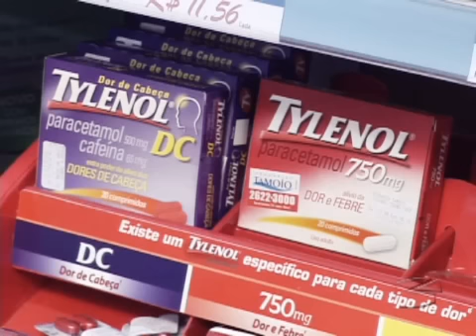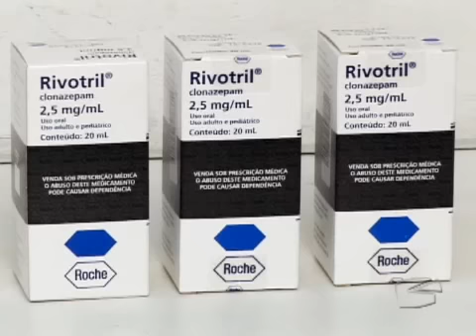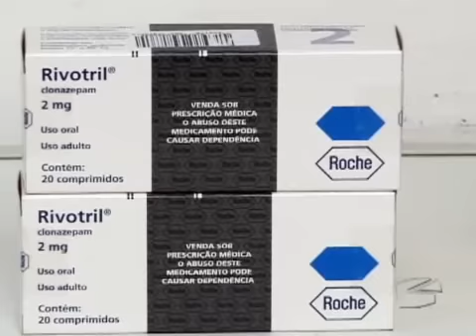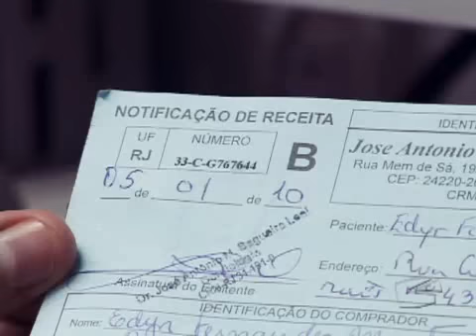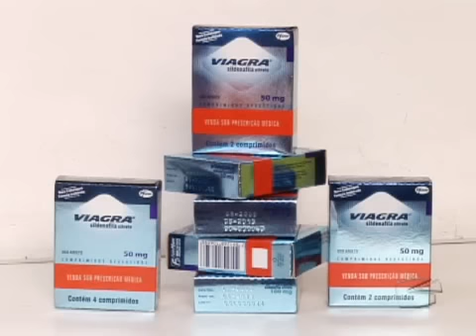Via Legal - Automedicação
Um hábito perigoso: trocar orientação médica pela automedicação. Saiba por que é tão importante mudar essa prática e como impedir a venda irregular de medicamentos.

Todo ano, 20 milhões de brasileiros têm algum problema de saúde por causa da automedicação. Vários fatores explicam este comportamento: o aspecto financeiro é um deles, mas existe também um componente cultural que precisa ser modificado. A saída pode ser o aumento na fiscalização.